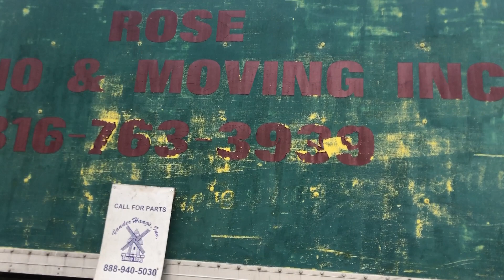1995 GMC TOPKICK - Parts Unit 95GM088